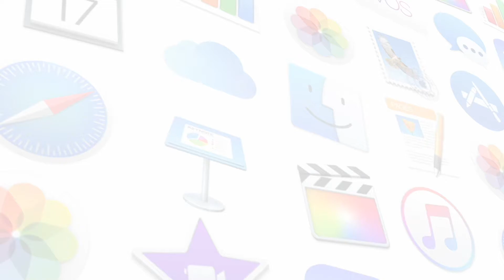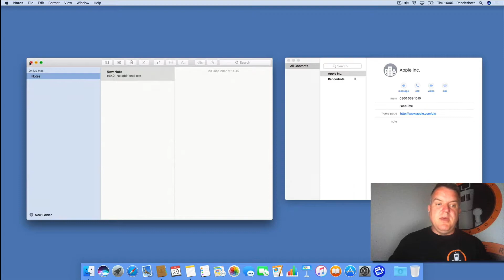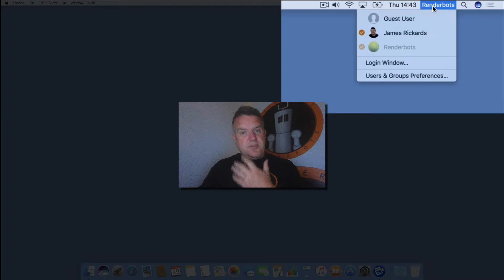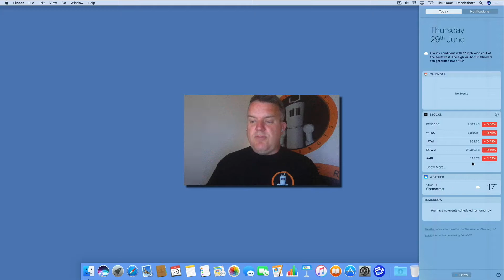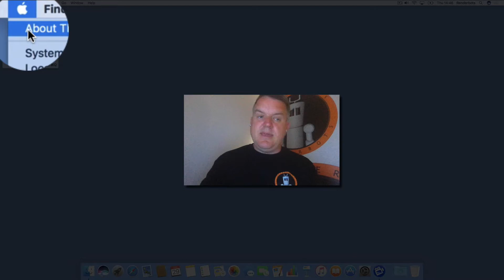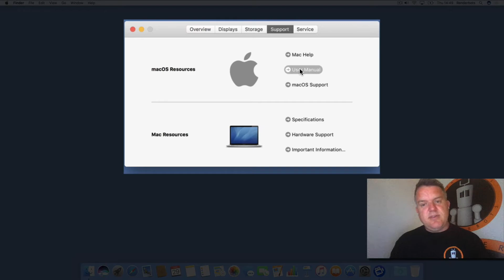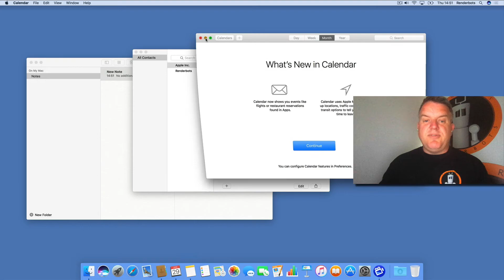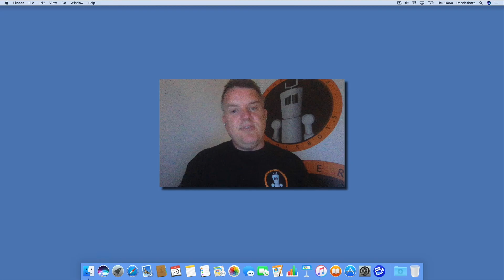macOS: Getting Started / Just switched on your Mac? Start here!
macOS:Getting Started